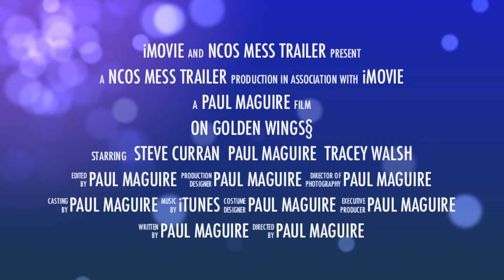On Golden Wings Trailer 7